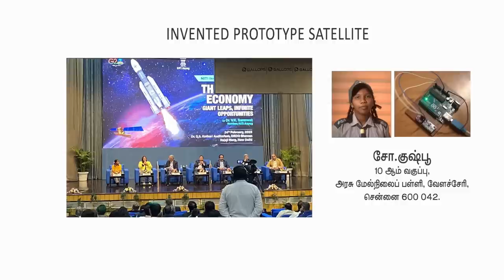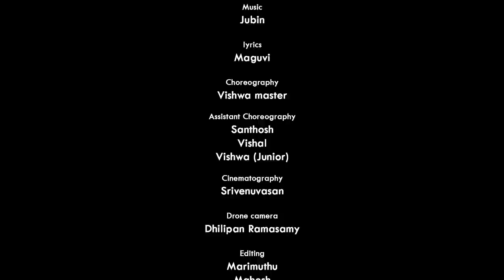சிற்பி கீதம் 📝 | 🫡 SIRPI - OFFICIAL ANTHEM 🎶 | DAN JR VLOGS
Hello guys! I got this wonderful opportunity to produce an official "Sirpi" anthem with my brother Rajesh Mohan for Greater Chennai Police.

I sincerely thank everyone who supported me in this special project as a producer.

Watch a glimpse of my work and let me know your valuable feedback.